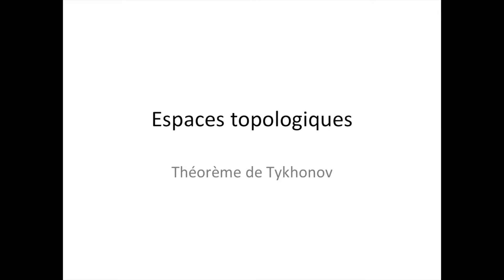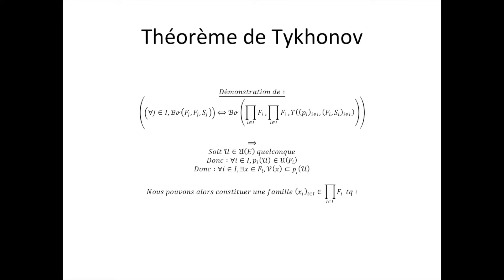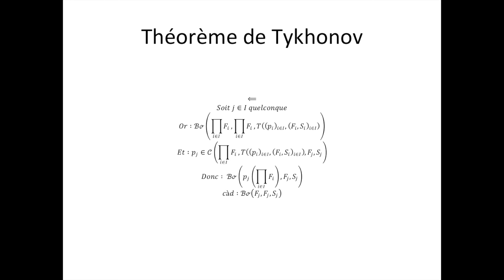Espaces topologiques partie 111 : Théorème de Tykhonov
Ici, je vous démontre le théorème de Tykhonov. N'oubliez pas, les mathématiques forment la force mentale.